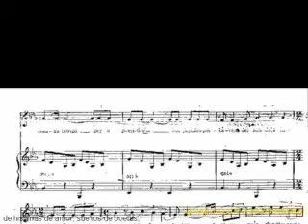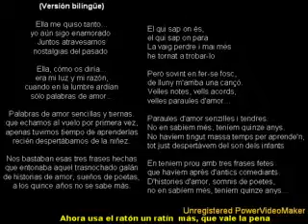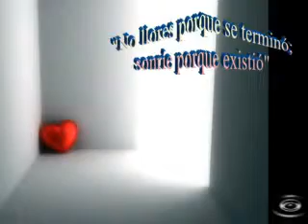palabrasdeamor 08 02 13 15 wmv